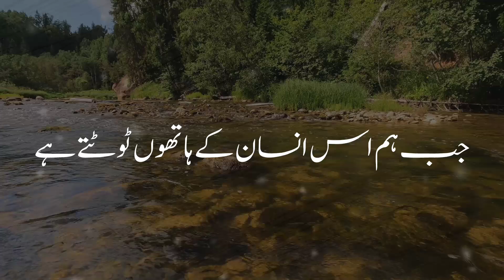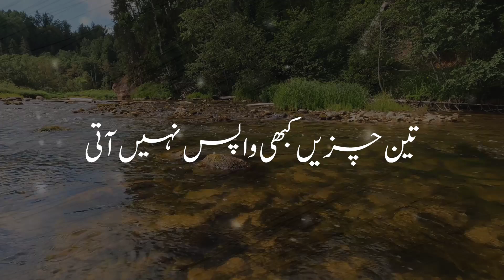Don’t Break Trust Quotes - Don’t Break trust quotes in Urdu - Adnan Javed Qadri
Mushkilat Mushkilal

  @Adnan Javed Qadri
Fellow Me
 Tiktok.com/@adnanjavedqadri7860